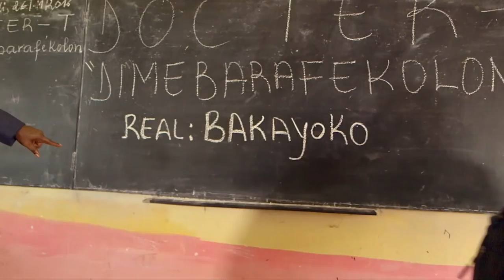DOCTER T Ehbara Fe Kolon ( Official Music Video 2017 ) By Dj.IKK